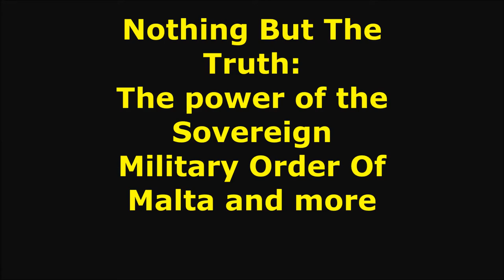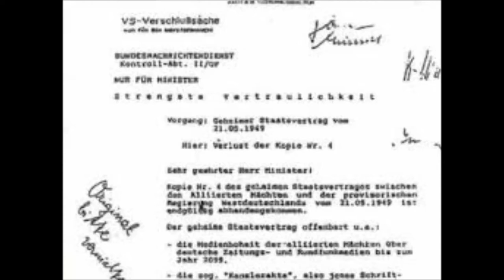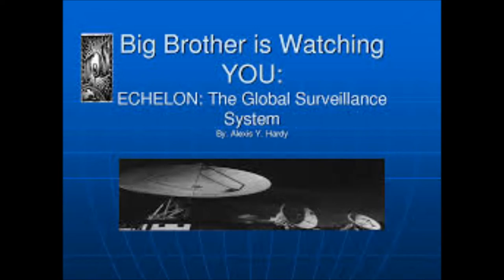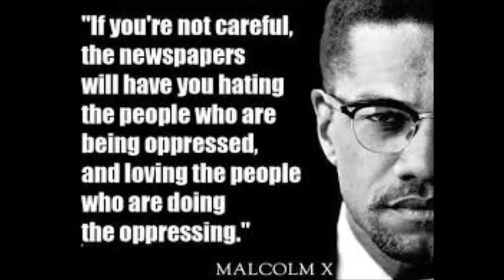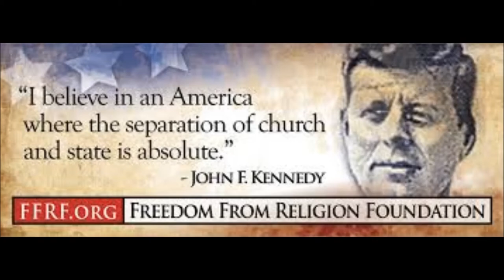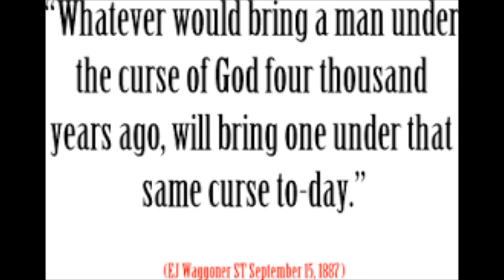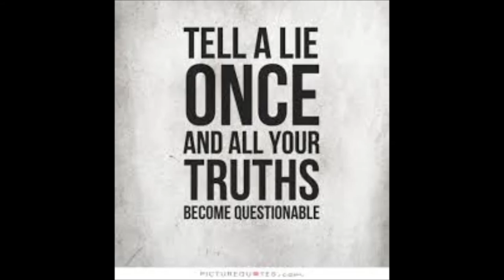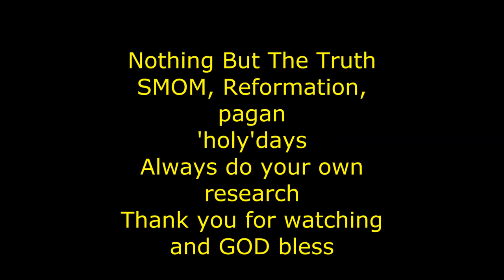Nothing But The Truth - The power of the Sovereign Military Order of Malta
We start by explaining the power of the Jesuit controlled Knights of Malta, the Jesuits and the Vatican.
For the english speaking public do research on this:
For german speaking listeners on this broadcast research this information:
Was ist wirklich dran an der so genannten "Kanzlerakte". Demnach müssen Kanzler der Bundesrepublik Deutschland eine geheime Unterwerfungserklärung gegenüber den Alliierten unterschreiben. Willi Brandt weigerte sich erst - unterschrieb dann aber doch.
Erklärt die "Kanzlerakte" das merkwürdige Vorgehen in Sachen Euro-Rettung? Ist der  Handlungsspielraum Deutschlands in Wahrheit begrenzt?
Der geheime Staatsvertrag:
«Der geheime Staatsvertrag von 21. Mai 1949 wurde vom
Bundesnachrichtendienst unter ‹Strengste Vertraulichkeit› eingestuft. In ihm wurden die grundlegenden Vorbehalte der Sieger für die Souveränität der Bundesrepublik bis zum Jahre 2099 festgeschrieben, was heute wohl kaum jemandem bewusst sein dürfte. Danach wurde einmal der «Medienvorbehalt der alliierten Mächte über deutsche Zeitungs- und Rundfunkmedien bis zum Jahr 2099 fixiert. Zum anderen wurde geregelt, dass jeder Bundeskanzler Deutschlands auf Anordnung der Alliierten vor Ablegung des Amtseides die sogenannte ‹Kanzlerakte› zu unterschreiben hatte. Darüber hinaus bleiben die Goldreserven der Bundesrepublik durch die Alliierten gepfändet.»
Quelle: Gerd-Helmut Komossa, "Die deutsche Karte: Das versteckte Spiel der geheimen Dienste", ein Amtschef des MAD berichtet, Ares Verlag.
Existiert die Kanzlerakte?